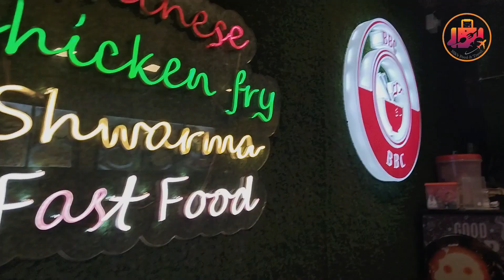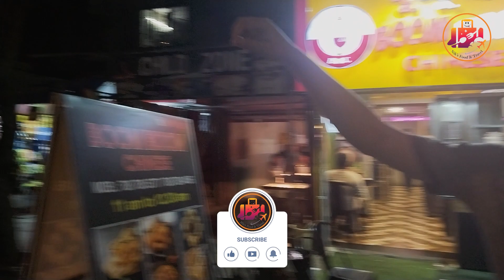Experience the Flavors of Boom Boom Chinese: The Budget Friendly Cafe in Mira Road!!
🎉🍜👨‍🍳🔥 Get ready to have your taste buds blown away with the explosive flavors of Boom Boom Chinese Restaurant! 🤤👌 From savory shawarmas to spicy stir-fry, The chefs will take you on a culinary journey you won't forget. 🌶️🍲🥢 Don't miss out on the boom-boom experience!

Videography- Namramita Banerjee